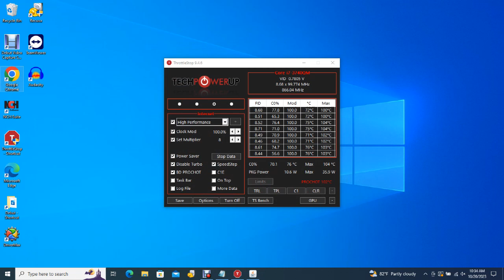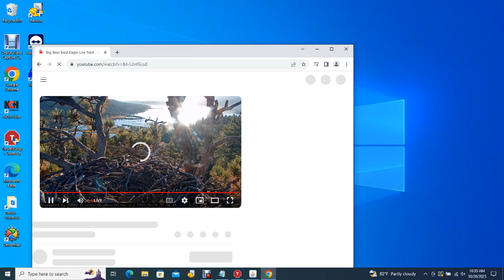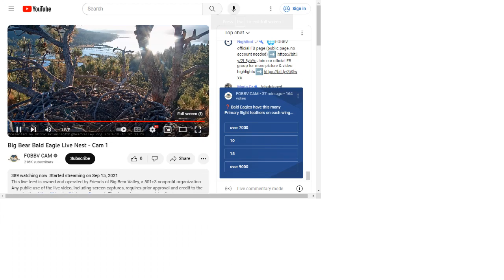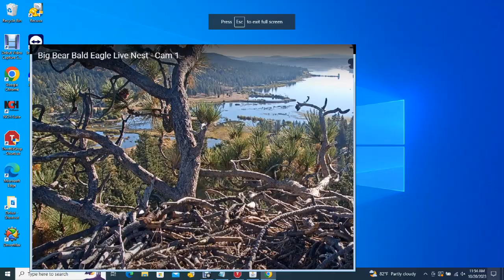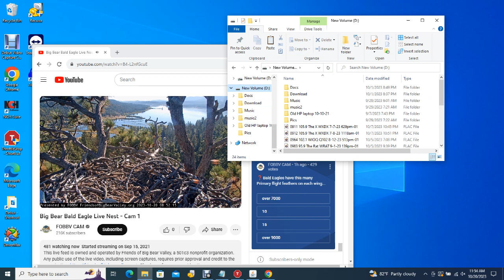Big Bear Bald Eagles 10/20/2023 07:26